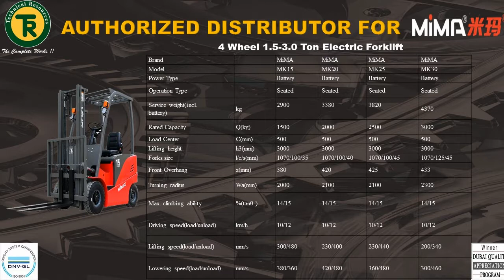Technical Resources Presents MIMA Electric Forklifts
Technical Resources is authorized distributor for extensive range of MIMA Electric Forklift Trucks in the United Arab Emirates. Come visit  MIMA (Hall1- F24) during Materials Handling Event in DWTC, Dubai from Sep 3 - Sep 5.